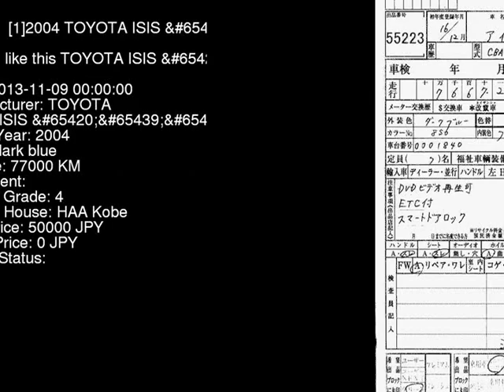2004 TOYOTA ISIS ZNM10W - Japanese Used Car For Sale Japan Auction Import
2004 TOYOTA ISIS  ZNM10W - Japanese Used Car For Sale Japan Auction Import ZNM10W,TOYOTA,ISIS,jdmvip,vip,jdm,cars,japan,jdmvip.com,japanesecars,usedcars Japanese Used JDM Car For Sale At Auction in Japan for Import